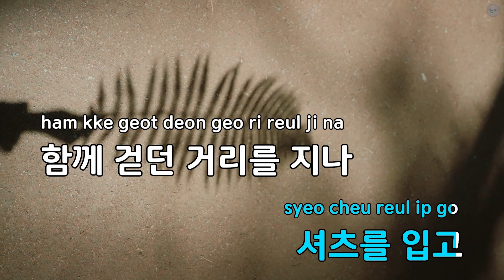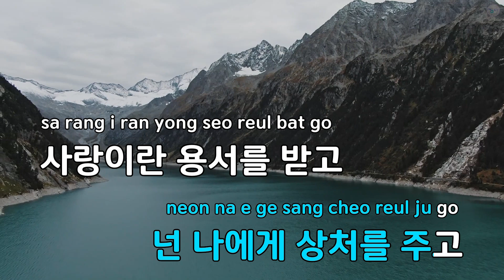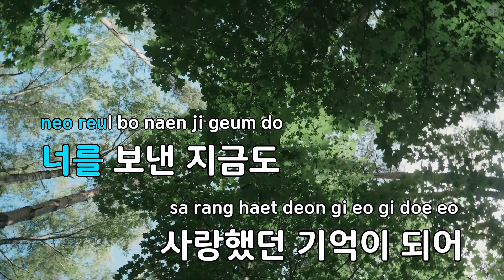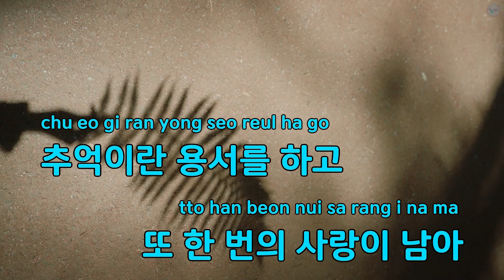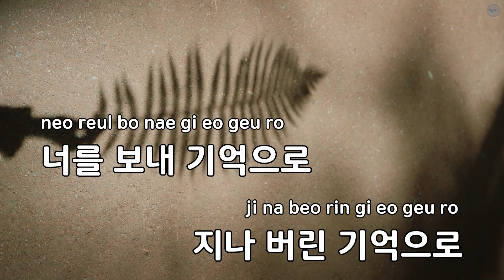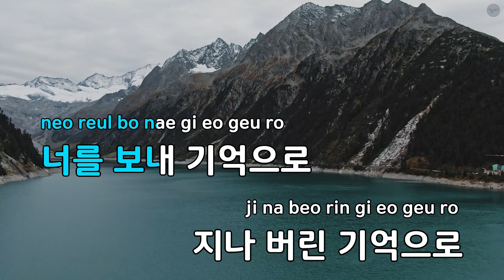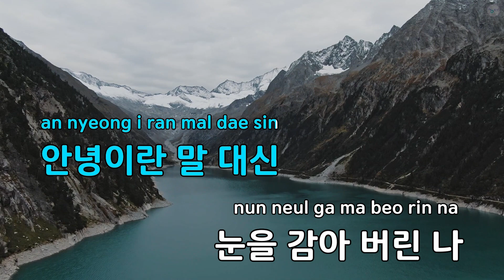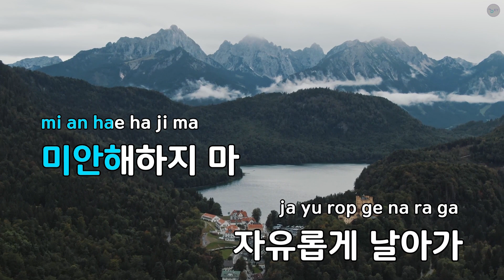기억이 되어 - 곽동현 (KY.90381) / KY KARAOKE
"★ 곡 정보 ★
번호 : 90381
제목 : 기억이 되어
가수 : 곽동현
작사가 : 이혁
작곡가 : 김종서

Copyrightⓒkeumyoung